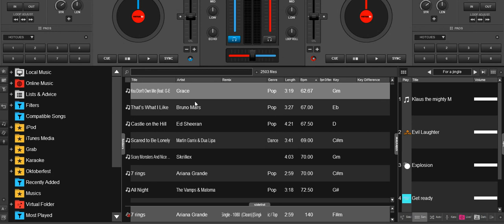Quick n' Dirty: Browser Padding in VDJ8.3/2018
Starting with VDJ8.3/2018 build 4973 (currently an Early Access build) you can add a browser padding so that there is a bit more space between the elements in the browser section. This may make it easier to see for some people.
After you set it you need to change back and forth between skins for it to take effect (or restart VDJ)